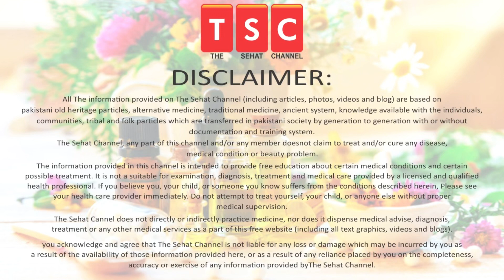METAVERSE: Welcome to Metaverse | New Facebook | 3D Virtual Worlds | اردو | Hindi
After Facebook got rebranded to Meta, the concept 'Metaverse' has been trending every day. But what exactly is Metaverse? What is Mark Zuckerburg trying to do? What all technologies are involved in its creation?

5 Ways To Help Make Your Hair Stronger | Mazboot baal| मजबूत बाल by Adeel masnoor Urdu|Hindi